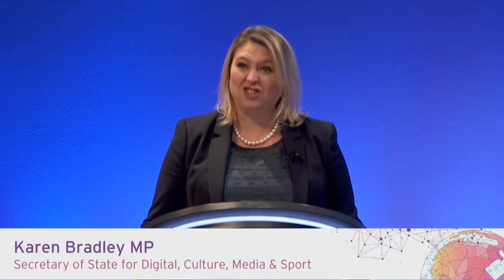Karen Bradley's speech to RTS Cambridge | RTS Cambridge Convention 2017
The Rt Hon Karen Bradley MP, Secretary of State for Digital, Culture, Media & Sport, spoke to delegates at the RTS Cambridge Convention about key areas of interest including a potential move for Channel 4, diversity in the industry, and what Brexit will mean for television.